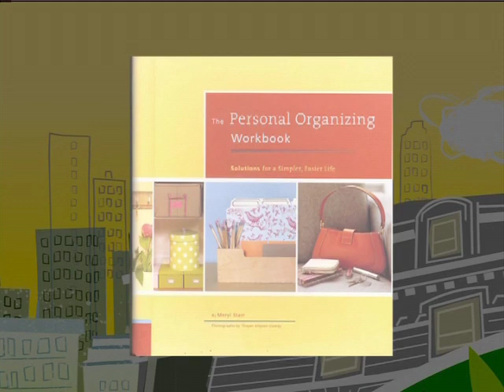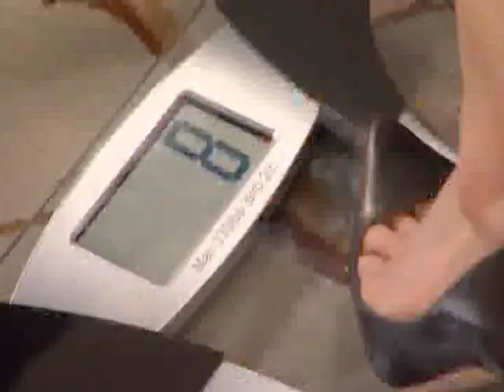Cousin Meryl organizes Fran's pocketbook on the Fran Drescher tawk